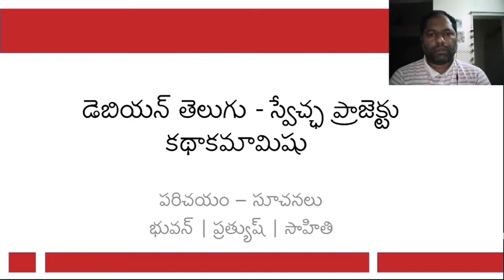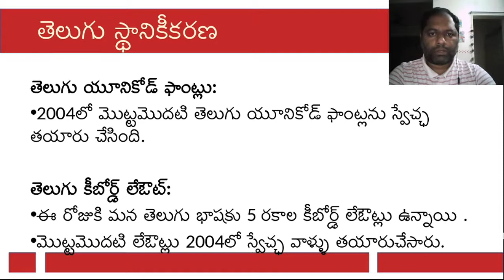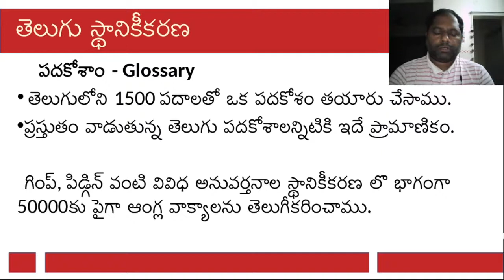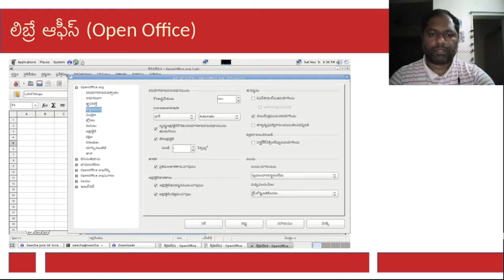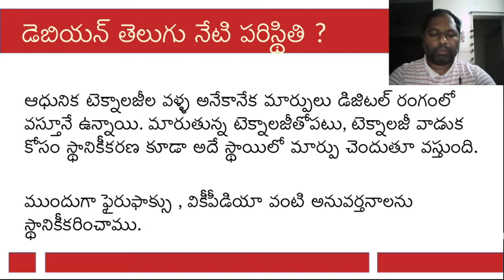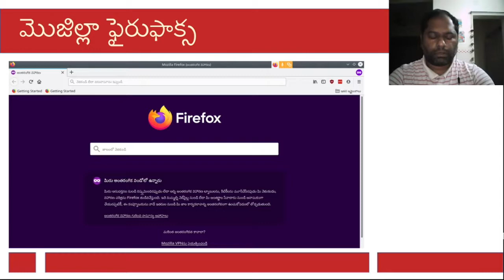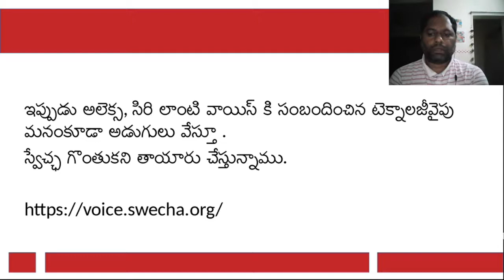డెబియన్ తెలుగు - స్వేచ్ఛ ప్రాజెక్టు కథాకమామిషు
డెబియన్‌ ను తెలుగీకరించడం మూలంగా స్వేచ్చా_సాఫ్టువేరు ఉద్యమ వ్యాప్తికి జరిగిన మేలు గురించి, ముఖ్యంగా తెలుగు రాష్ట్రాలలో జరిగిన తెలుగీకరణ క్యాంపెయిన్లు & కార్యక్రమాల గురించి తెలుసుకుందాము.

మాట్లాడేవారు :
• భువన్‌ కృష్ణ, స్వేచ్ఛ ప్రధాన కార్యదర్శి (జనరల్ సెక్రటరీ).
• సాహితి,  సాఫ్టువేరు ఇంజనీర్, స్వేచ్ఛ సాఫ్టువేరు ఉద్యమకారిణి.

Let's know the benefits of translating Debian into Telugu to the spread of the free software movement, especially by the Localisation campaigns & programs in the Telugu states.

Speakers:
• Bhuvan Krishna, General Secretary of Swecha.
• Sahithi, Software Engineer, Free Software Activist.